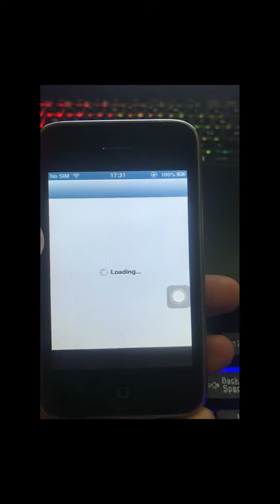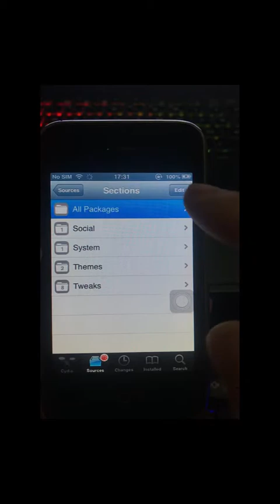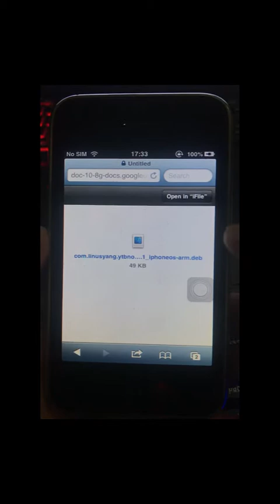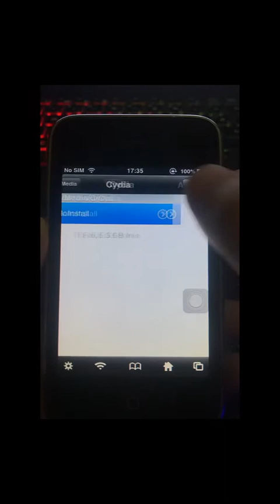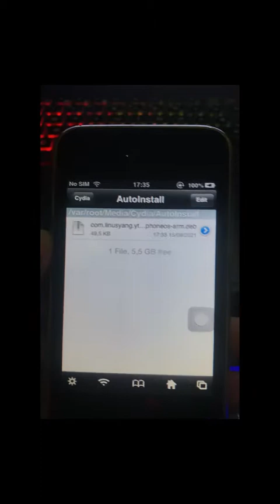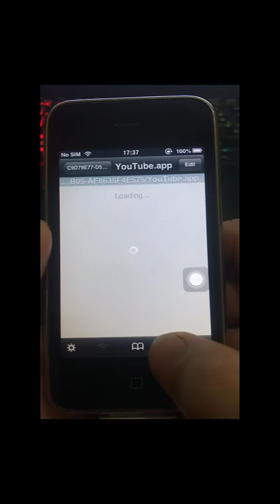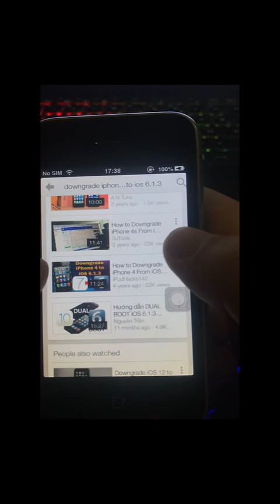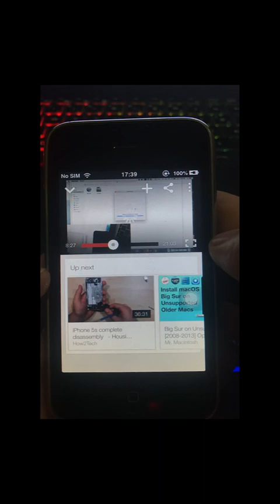How to Fix Youtube WORKING on iOS 5/6 lifetime update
Video show you fix Youtube app on iOS 6 version working 100% quickly and safe.